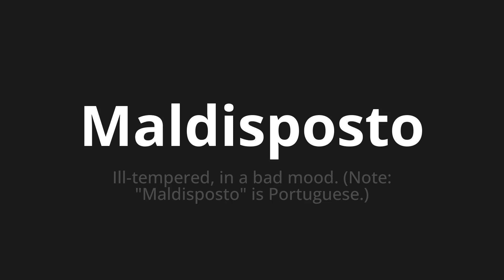How to pronounce Maldisposto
🌍 Learn a new language now Master the Pronunciation of 'Maldisposto Which Means Maldiscosed' - which means : Ill-Tempered, in A Bad Mood.(Note: "Damn" is Portuguese.) 📝 with @HTPronounce 🎓🗣️ - [Your Guide to Portuguese]

Learn to pronounce 'Maldisposto' perfectly in Portuguese with our easy and engaging tutorial by @HTPronounce! 📖📽️ In this comprehensive video, we provide you with native speaker examples 🗣️👂 and phonetic breakdowns 🎵 to ensure you get the pronunciation just right.

How to say Sick in Portuguese